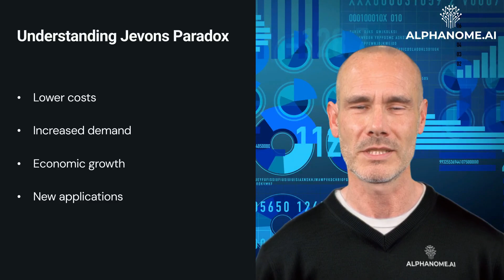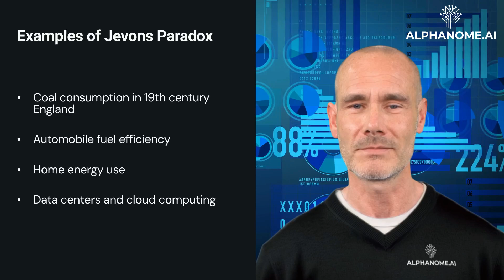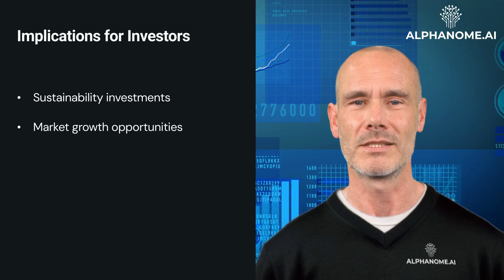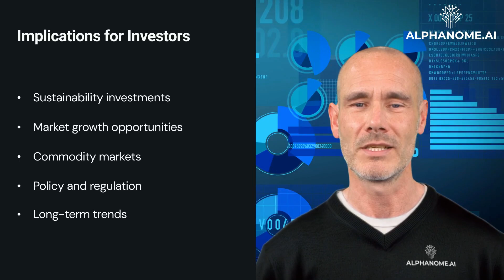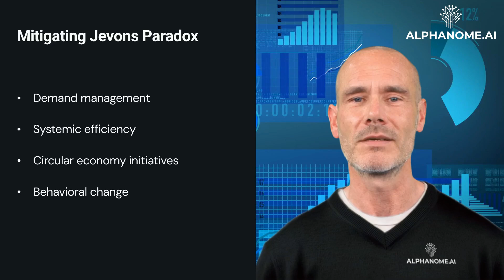Jevons Paradox: When Efficiency Leads to Increased Consumption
Jevons paradox is a counterintuitive economic concept that has significant implications for investors, particularly those focused on sustainability and resource efficiency. Named after English economist William Stanley Jevons, this paradox states that as technological progress increases the efficiency with which a resource is used, the rate of consumption of that resource tends to increase rather than decrease.